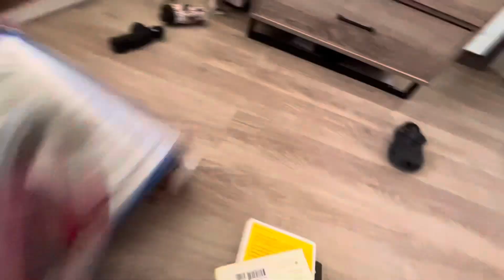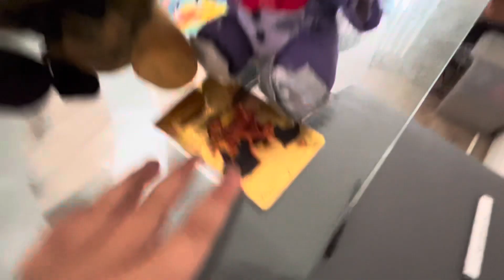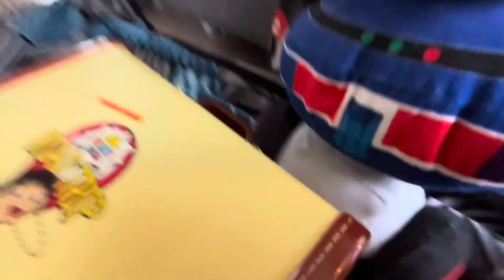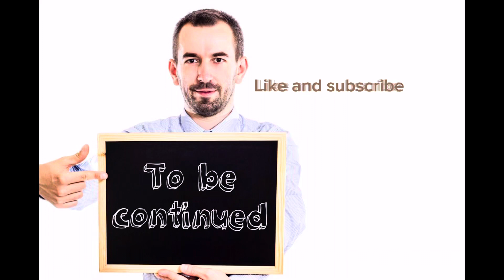The breakout /the first day of school ￼￼